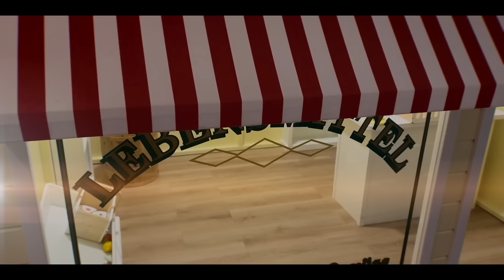SCHWANGER WERDEN! GRÖßTER FEHLER.. | 31.01.2023 | DailyMandT ♡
♡♡♡ MEHR INFOS ♡♡♡

ANZEIGE
► Mein Buch könnt ihr hier bestellen

▶︎MARENS BLOG✔️

▶︎MUSIK✔️